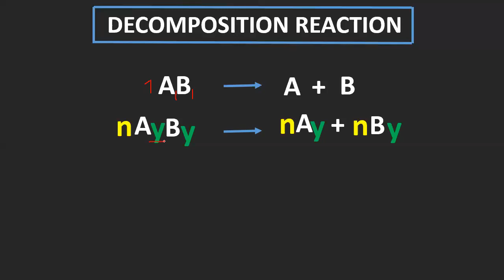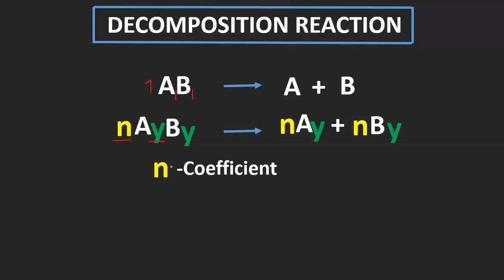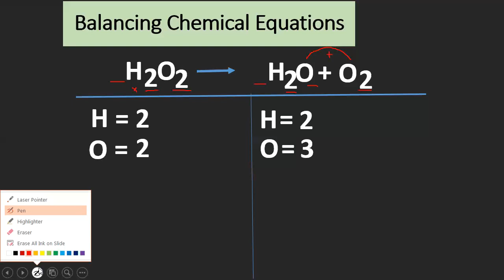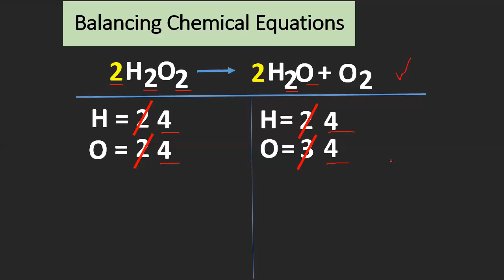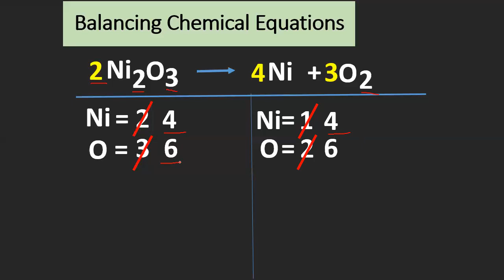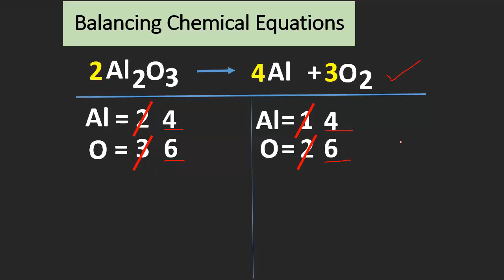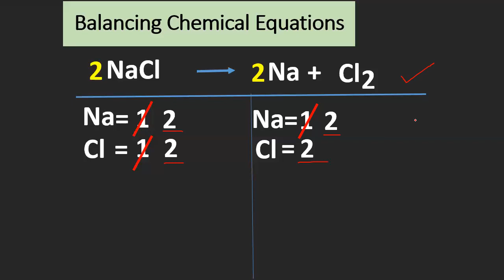Paano Mag Balance ng Chemical Equation: Decomposition Type of Reaction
Quick and Easy steps in balancing equation: Decomposition Type of Reaction. Madali at simpleng paraan ng pagbalance ng Chemical Equation.
Please write your comments, or if you want me to do a video on a topic, I will be happy to do so.
God Bless! Thanks